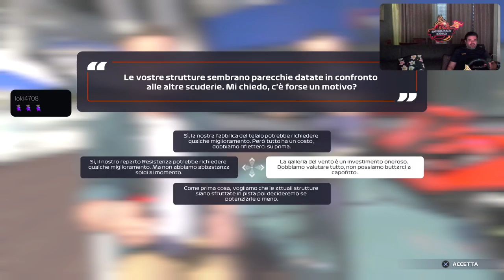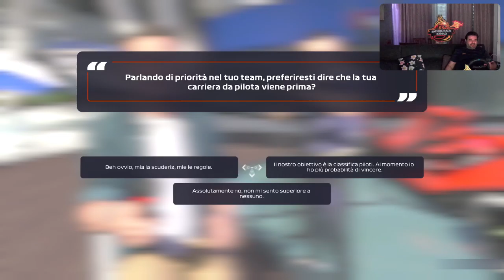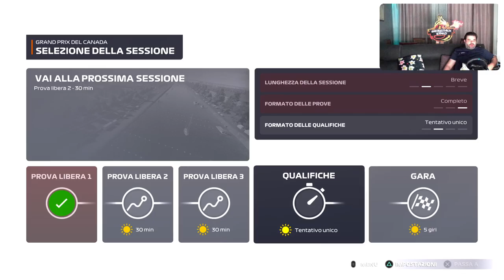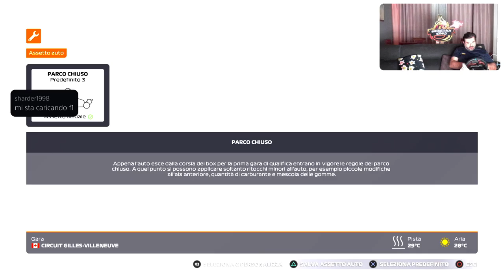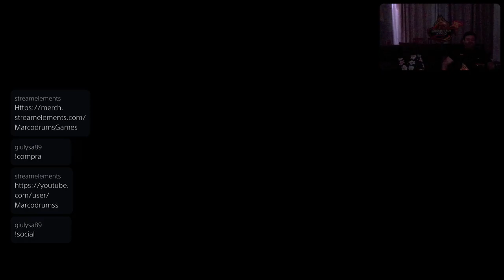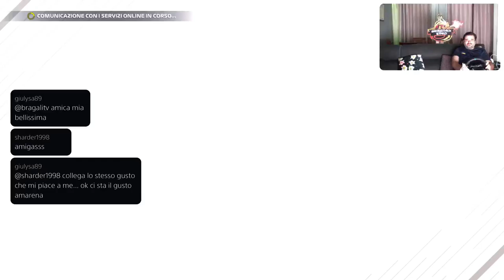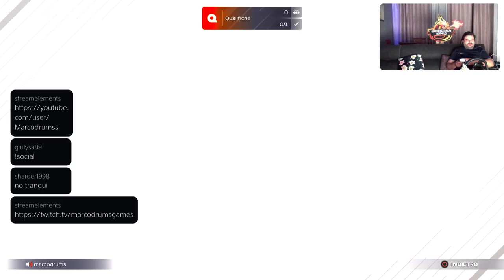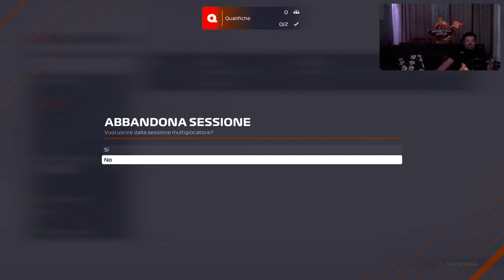F1 CANADA 2022 PROVE LIBERE [PS5-ITa] Verstappen VS LeClerc - Marcodrums Games - in Live 16/6/22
Preparazione Completa alla gara del Canada di Domenica 19 Giugno 22 insieme alle ore 20:00 in Live su Twitch - Vi Aspetto